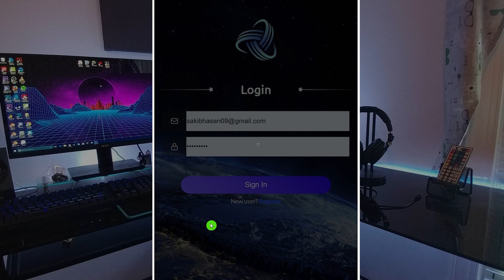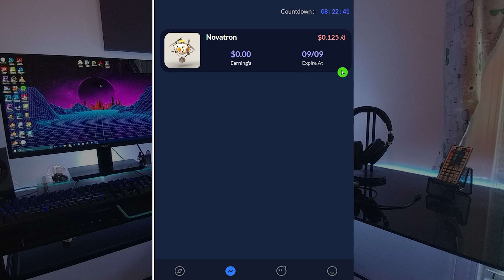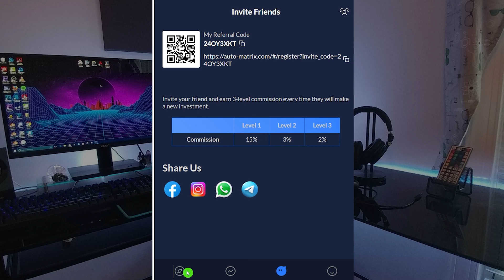এক মাস ফ্রিতে ডলার নিন | Make Money Online Free | Online Income 2023 | Online Free Income Website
Related keywords...✅
Free income website
how to income money online
how to income money Online for Students
how to online money income
how to income money online without investment
online money income app, online earning
make money watching youtube videos
make money online with passive income
Online Income Money Earn Website
Online income bd Bangla
Online income bd payment bKash 2023
Earn money with the app
new online earning methods 2023
money earning methods online
real online earning methods
online earning best method